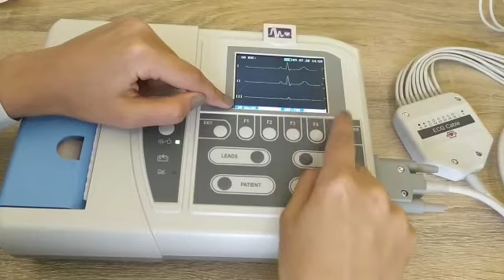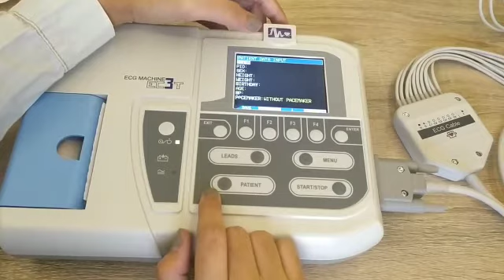How to use EC3T from Monitor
3 Channel ECG from Teqnia for Engineering &Development company